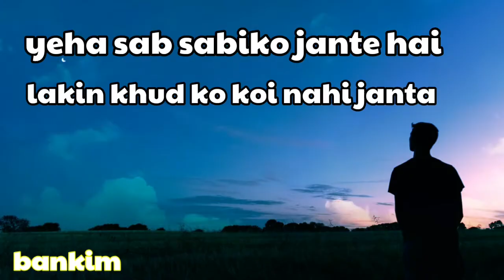motivational speech 🙏🏽🙏🏽🙏🏽🙏🏽🙏🏽🙏🏽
motivational speach .